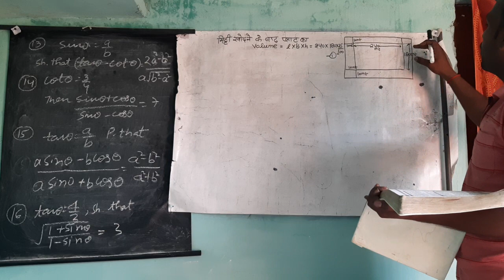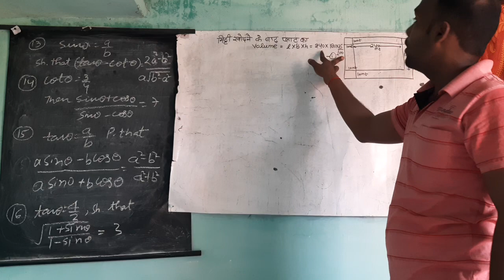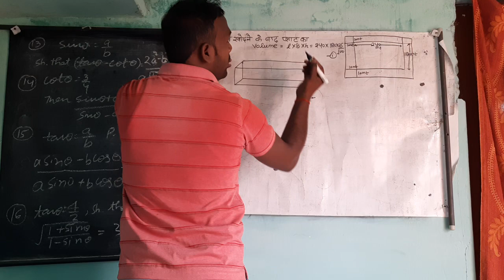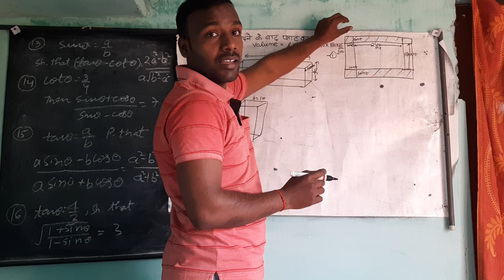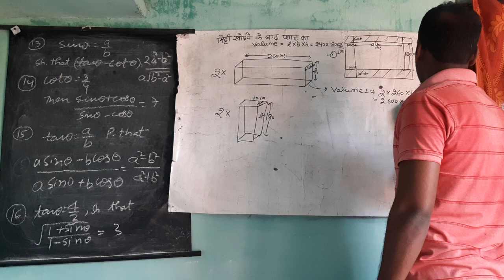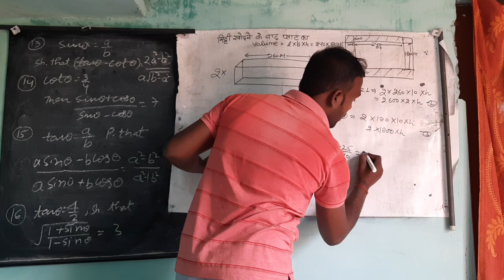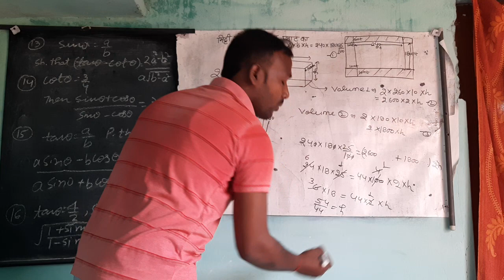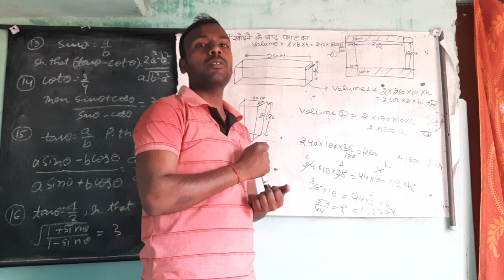Mensuration part5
Edu